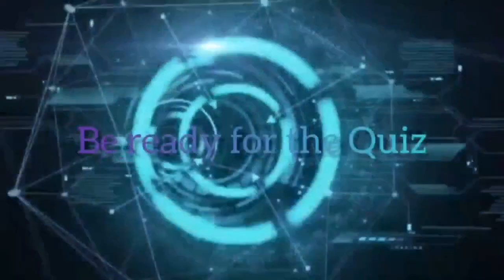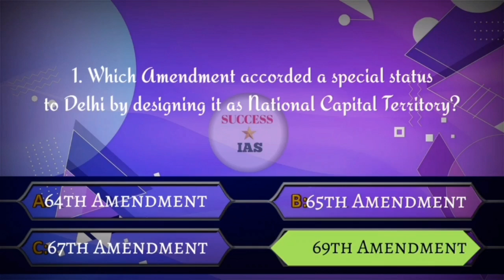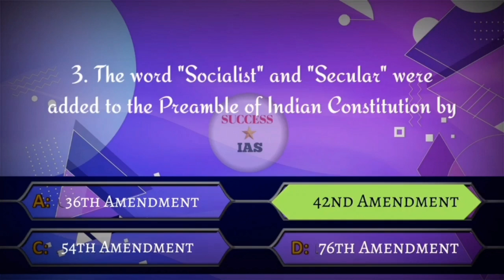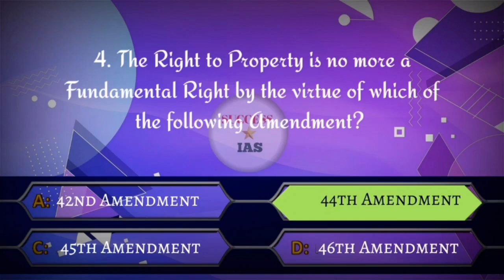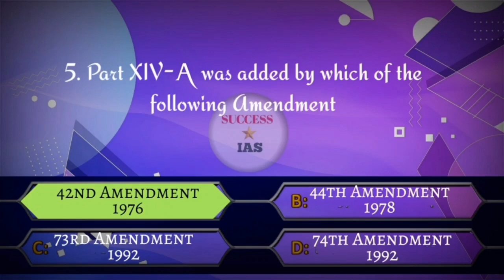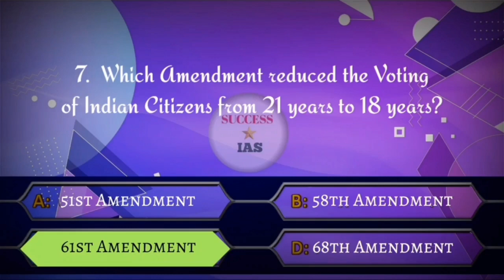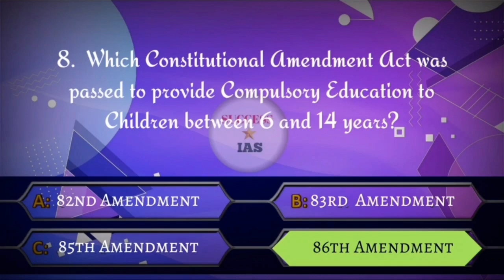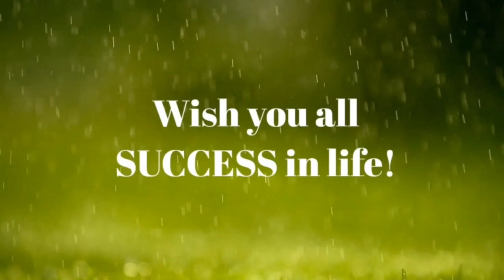TNPSC Free Test Series 7|TNPSC Polity Questions|TNPSC Group 1|Group 2/2a & 4